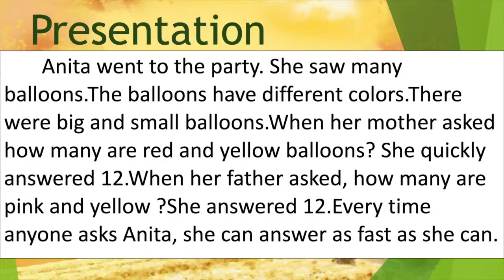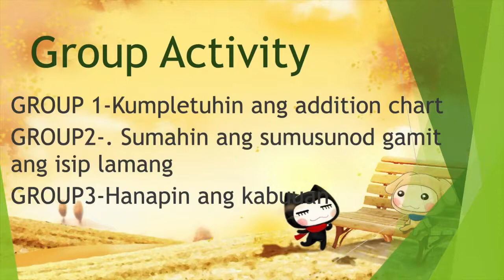Add mentally 1 to 2 digit numbers wtith sums up to 50 - Lesson 20 Math 2 - K-12 Learning Module